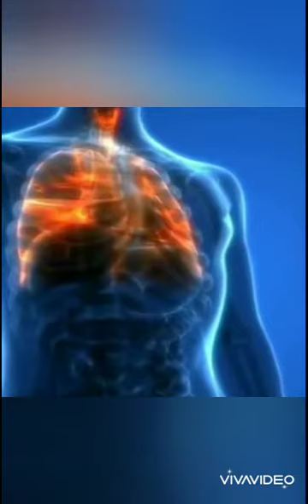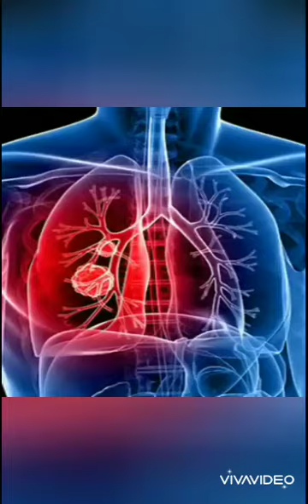29 March 2020